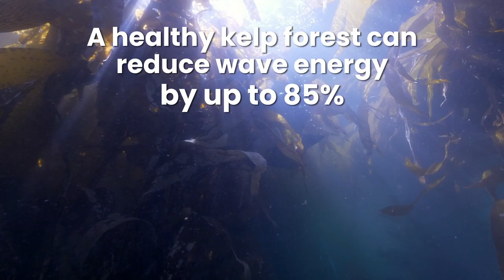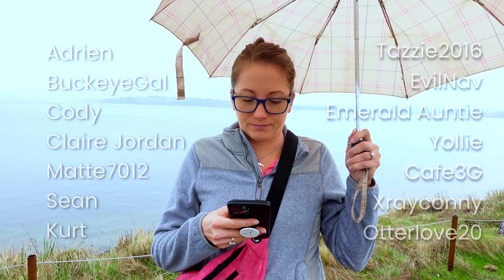How Do Sea Otters Survive Atmospheric Rivers?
How do California sea otters survive storms and atmospheric rivers? A marine biologist answers these questions and explains the amazing ways marine mammals survive nature's fury.

00:00 - Ask a Marine Biologist
00:37 - Atmospheric Rivers Hit California
01:23 - Sea Otter Adaptations
02:15 - Does Rain Bother Otters?
02:55 - Sea Otters Sleeping in Hail
03:18 - Sea Otters Holding Hands
03:59 - Sea Otters Habitat
04:38 - Elephant Seals
06:01 - Sea Otter Pup Rescue Story
07:34 - KPassionate

Coastal storms have increased in number and frequency. And there is a strong body of evidence that shows that these storms can adversely affect many marine mammals. Including sea otters. Thankfully, sea otters are almost perfectly adapted to life in the rainy north Pacific. With around 600,000 to 1,000,000 hair follicles per square inch hairs per square inch, sea otters have the densest fur coat in the animal kingdom. Sea otter fur also has two layers. Long, waterproof guard hairs and a soft dense underfur that traps a layer of air to provide additional insulation.

But not so much the rain or hail that is the problem… but wind and waves. Anyone who has ever swam in the ocean knows that waves push you in directions you don’t want to go. So sea otters hold hands to keep from washing away. This behavior is known as rafting and sea otters tend to raft up in areas shielded from heavy wind and waves in estuaries, coves, and especially kelp forests.

But not all marine mammals are as well adapted to weathering these storms. Seals and sea lion pups are especially vulnerable to heavy rain and high winds. This winter, a string of NINE consecutive atmospheric rivers hit the West coast, causing epic storm surges that tragically swept a large number of newborn elephant seals out to sea.

While sea otters are typically better than pinnipeds at weathering storms… weather related strandings do occur. You might recognize one example. A sea otter I worked with named Katmai.

Music
CJ-0
Soundstripe.com

Additional Imagery
NOAA Fisheries
National Park Service
Sea Otter Savvy

Photoshopped and Combined by DoubleAgent XV